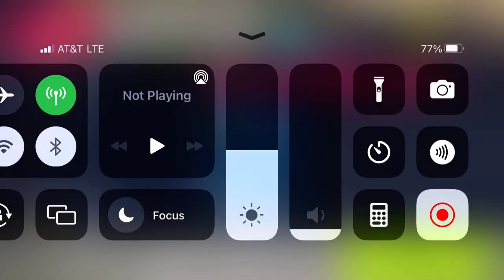Asphalt 9 - Car Hunt Riot: Lotus Elise Sprint 220 | 02:00.972